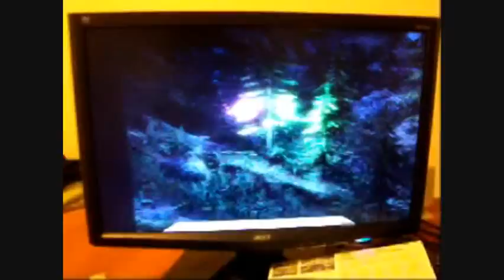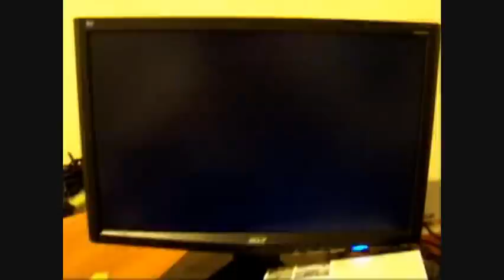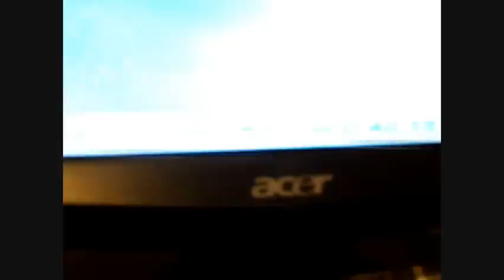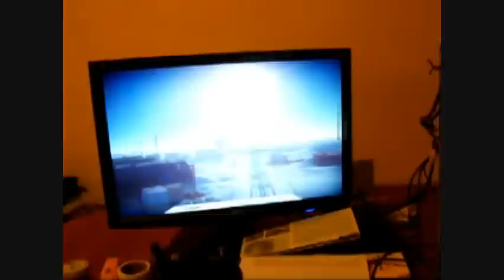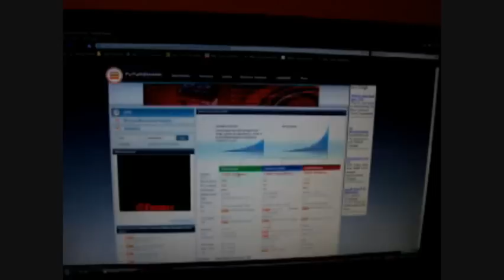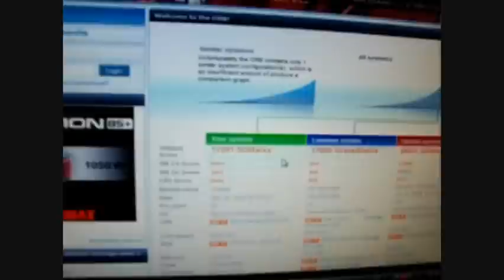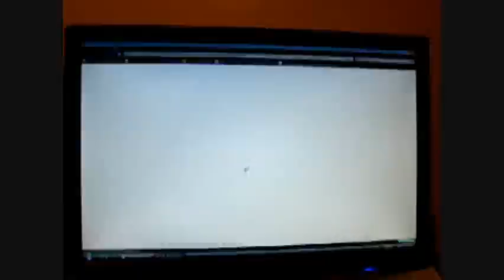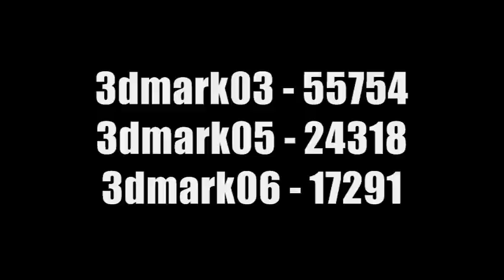Overclocking HD4770 (ASUS Top BIOS Volt mod)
amazing 17k on 3dmark06